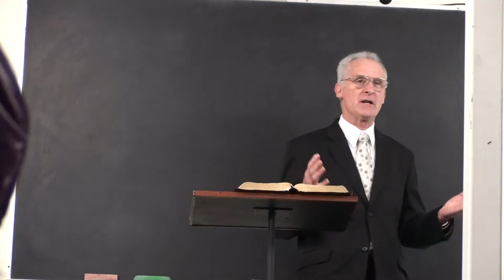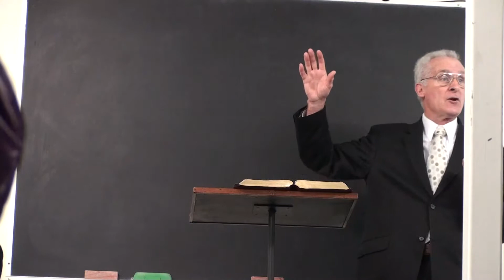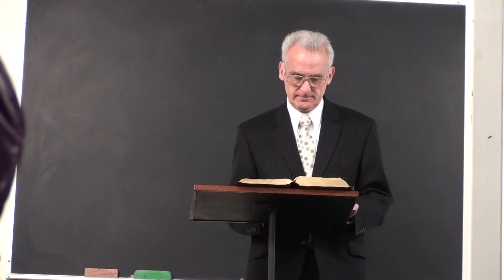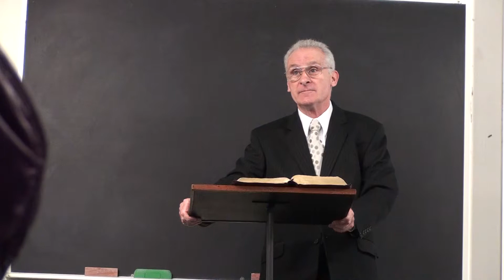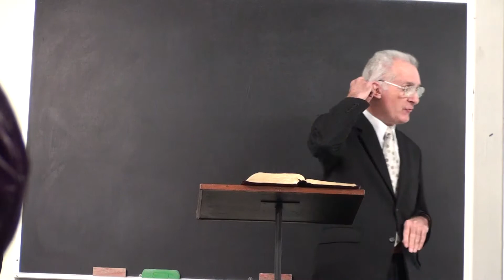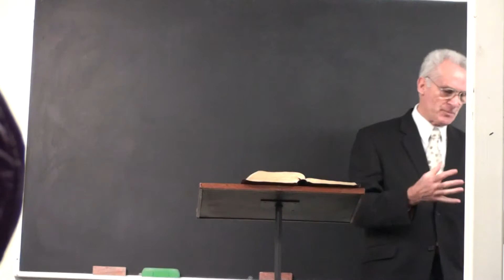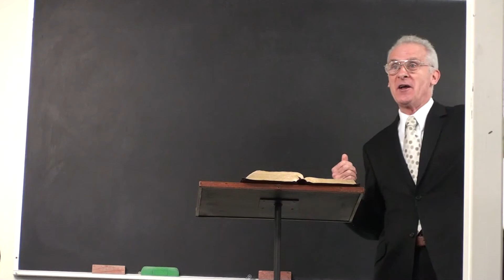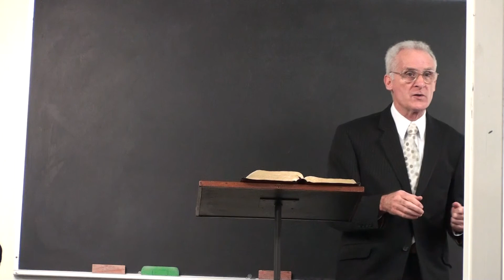Who is the branch of the Lord by Steve Kearney